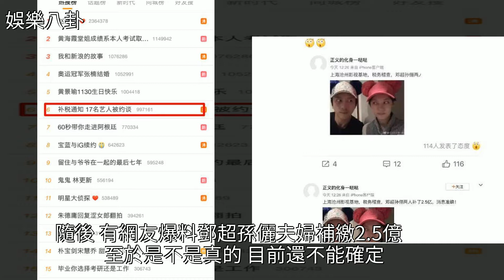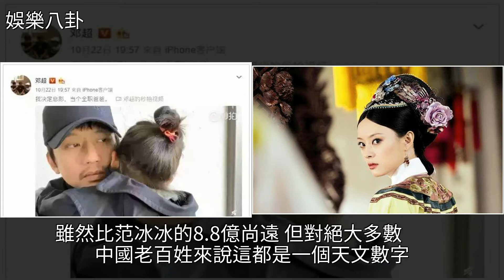范冰冰後又一份天價稅單曝光，沒想到居然是這兩口子，[娛樂八卦]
范冰冰後又一份天價稅單曝光，沒想到居然是這兩口子 [娛樂八卦]范冰冰,鄧超,孫儷,羋月傳,甄嬛傳范冰冰後又一份天價稅單曝光，沒想到居然是這兩口子 [娛樂八卦]范冰冰 鄧超 孫儷 羋月傳 甄嬛傳